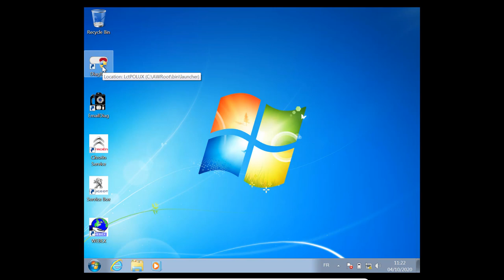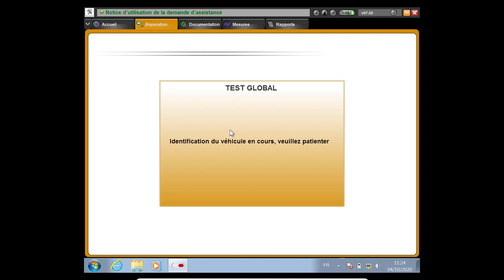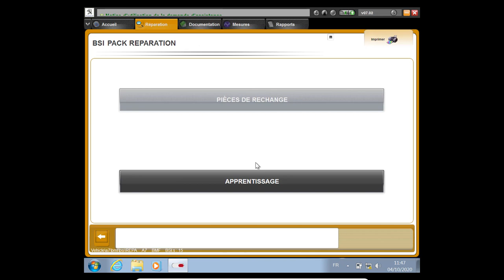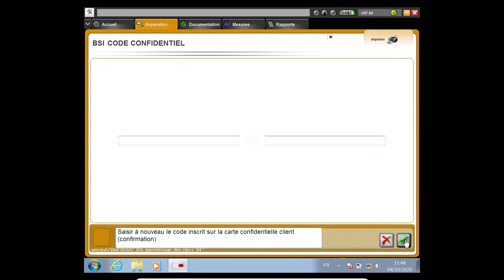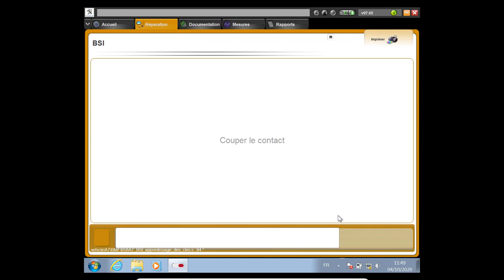Apprentissage des cles DiagBox Peugeot Citroen الجزء 1: نسخ و برمجة مفتاح السيارة من الالف الى الياء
* Citroen Peugeot

*Remote Flip Car Key Electronic Circuit Board ASK For Peugeot 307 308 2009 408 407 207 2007 SW For Citroen C2 C3 CE0536 2 Button

*KEYYOU Modified Filp Folding Remote Car Key Shell Case For Peugeot 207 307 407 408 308 For Citroen C4 C2 HU83/VA2 Blade CE0536

*Auto 6V 12V 24V DC Car Truck Voltage Circuit Tester Car Test VoltMet Long Probe Pen Light Bulb Automobile Maintenance Tools

*DT-9208A AC DC LCD Display Professional Handheld Tester Digital Multimeter Multimetro Voltmeter Ammeter Multitester Temperature

copy remote key car peugeot citroen
copie la clé de peugeot citroen
DiagBox, Lexia, PP2000